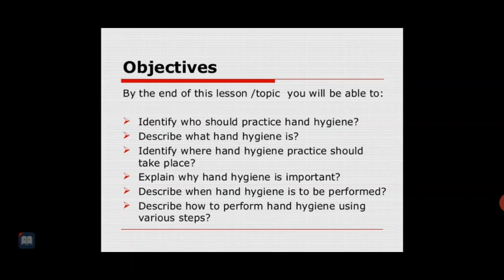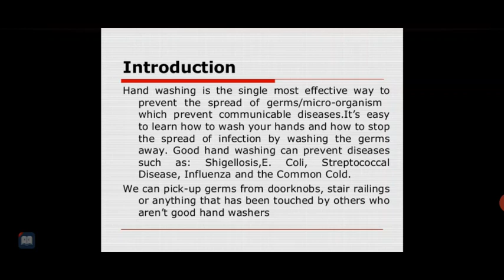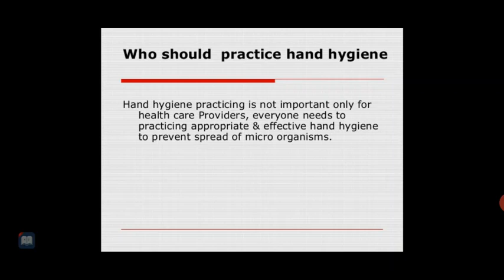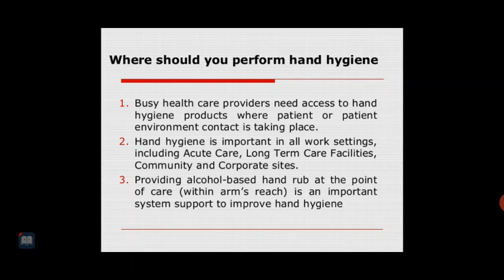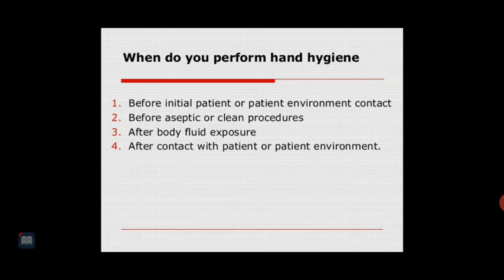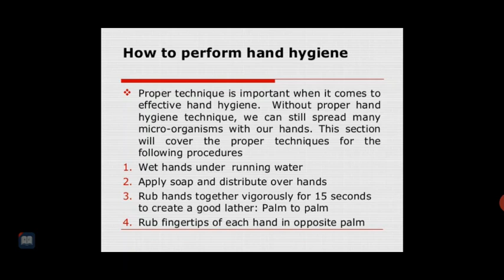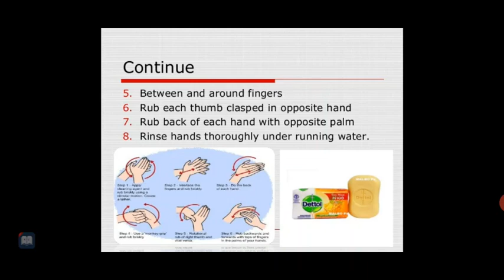Monika Ma'am Topic:- Techniques of Hand-washing 15/10/20